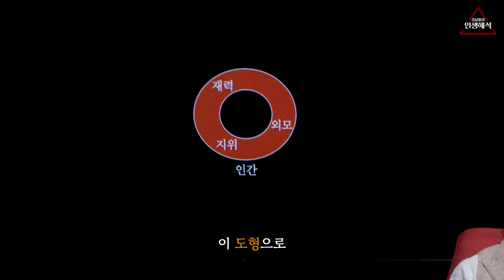집단 속에서 소외감이 느껴질 때 극복하는 방법 | "난 왜 다른 사람들과 다른걸까" | 조남호의 인생해석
[평범하지 않은 생각때문에 자퇴한 10대의 고민]

또래의 친구들과 공감대 형성이 어려워서 자퇴를 했지만
다른 사람들과 다르다는 생각 때문에
자책 속에서 힘들어하고 있는 10대의 고민입니다.

다른 사람들과 ‘다름’ 이 정말 문제인지,
인간의 본질로 부터 이성적인 답변을 드립니다.

📝 인생에 관한 어떤 고민이든지 보내주세요. 공허와 충만으로 해석해 드립니다.